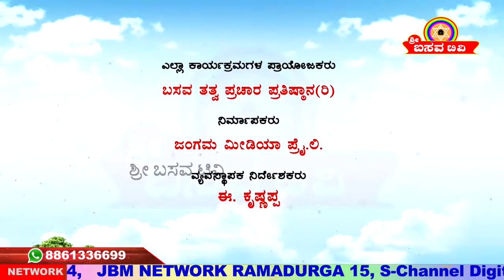Sri Basava Tv- Arogya Mattu Adhyatma- Health- Dr. Mulkur- Ep 06